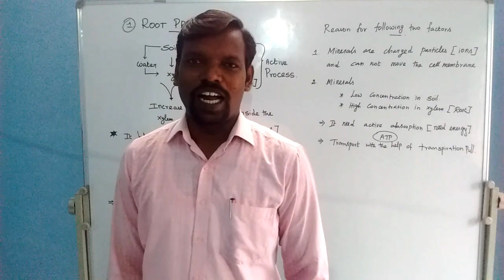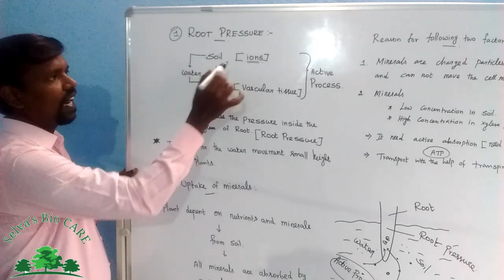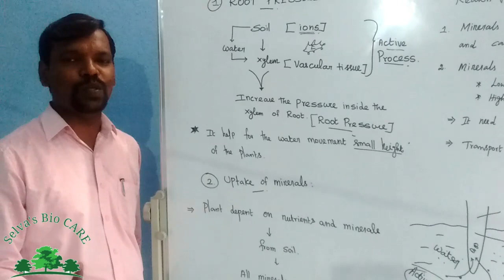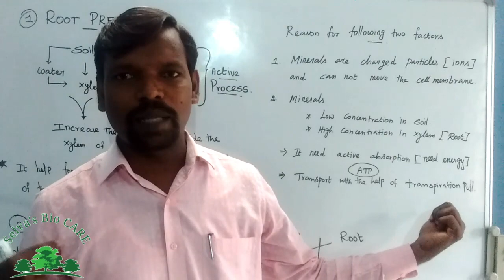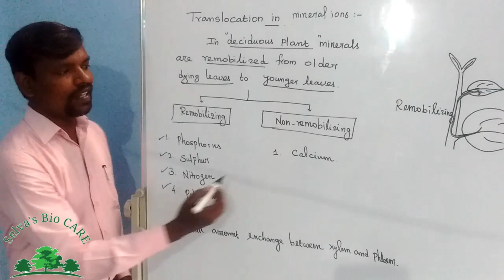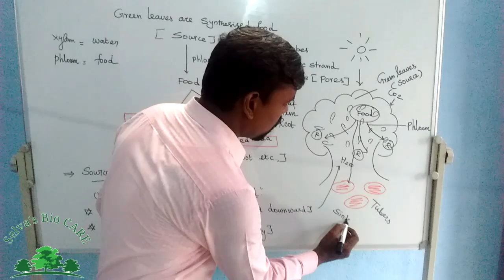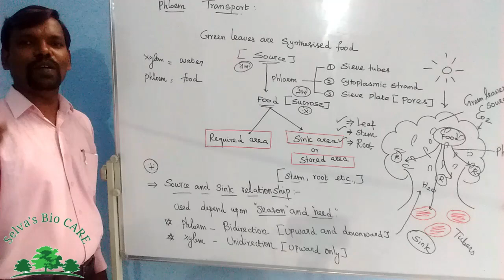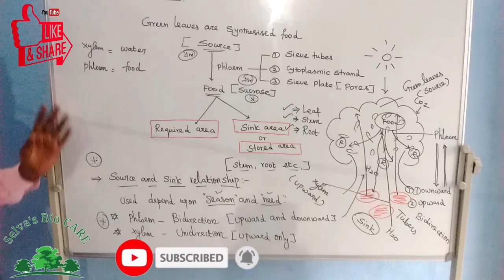10th unit :14 transportation in plants&circulation in animals part :4|root pressure&phloem transport